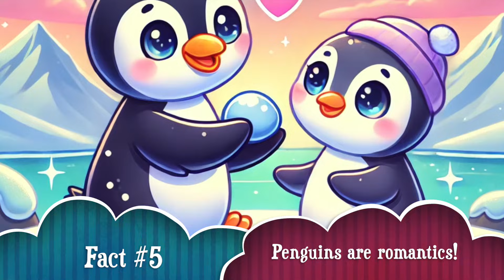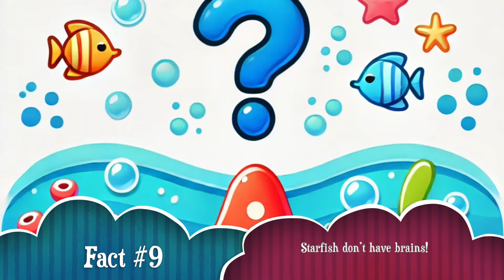Weird But True Animal Facts! 🦄🌎 | Amazing & Fun Facts Read Aloud for Kids | STEM Learning Adventure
In this wacky and wonderful episode, we’re uncovering "10 Weird But True Animal Facts!" 🦄🌎 Which fish can walk on land? 🐟🚶‍♂️ And which animal can survive being frozen solid? ❄️🐸 Get ready for an animal facts read aloud that will take you on a magical animal story filled with mind-blowing science for kids and nature’s strangest and most unbelievable creatures!

Welcome to StoryPix Adventures!
At StoryPix Adventures, we bring the wild world of animals to life with fun facts, cool animations, and exciting stories made just for kids! From the deepest oceans to the tallest mountains, we explore amazing creatures, big and small.

🎥✨ Love learning about animals? Check out ALL of our fun and educational videos here! 🌍🐾 Click the links below to explore the wildest animal facts, funniest creatures, and most amazing nature stories for kids! 🎉👇